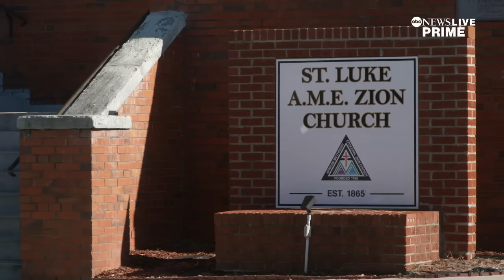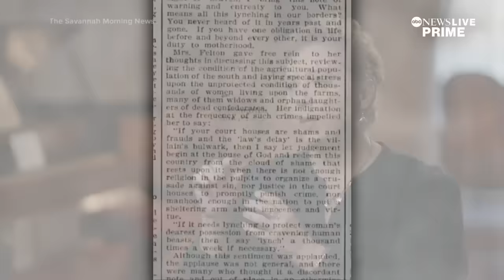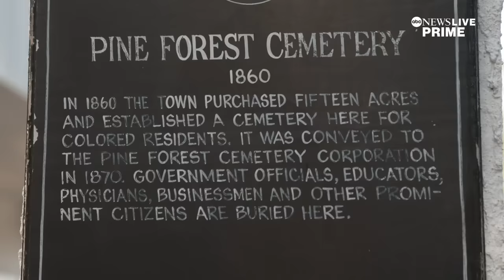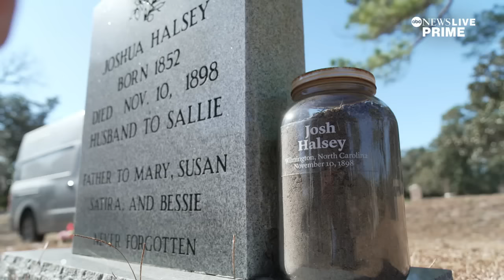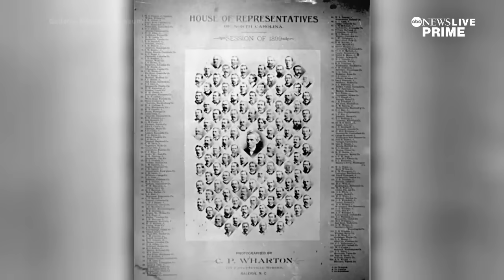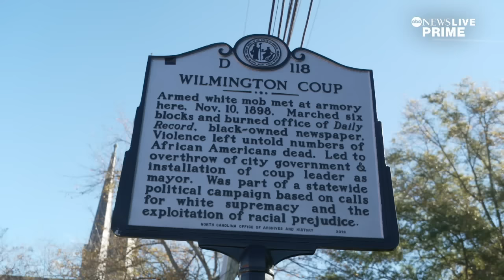Inside the 1898 white supremacy campaign that changed a North Carolina town forever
In 1898, more than 2,000 white supremacists in North Carolina carried out what historians call the only successful coup in U.S. history. ABC News’ Steve Osunsami spoke with one of the descendants.